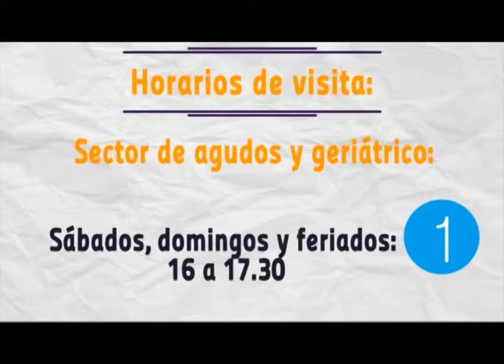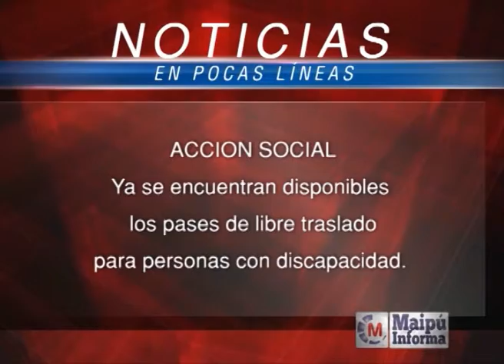Maipú Informa Tv - Emisión 428